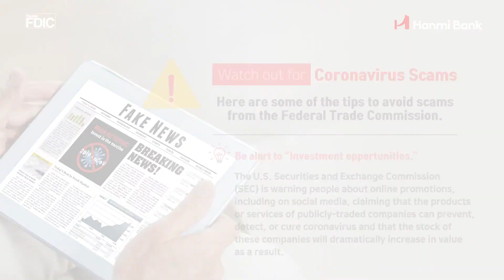Watch Out for Coronavirus Scams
Watch out for phishing emails and text messages.
They might look real. But scammers could be phishing for your personal information.
📌 Don’t click on links from sources you don’t know
📌 Watch for emails saying that have information about the virus
📌 Ignore online offers for vaccinations
📌 Be alert to “investment opportunities.”